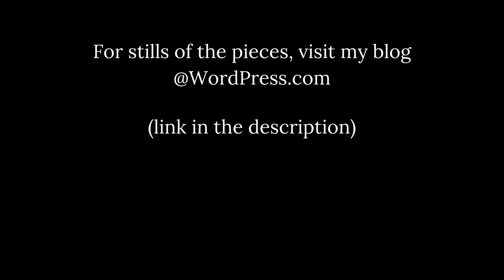Wood Carving 8.0 : The Katana Project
A Pair of wooden Katanas with Pine blades and handles made from wood that I brought home from Kaza and a Habaki of Sheesham wood.

Links to the tracks used in the video -